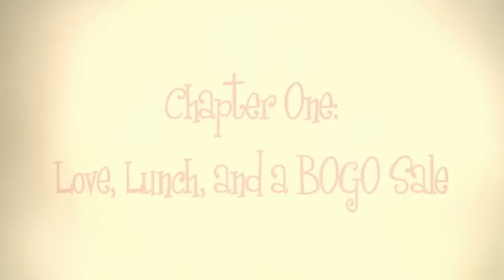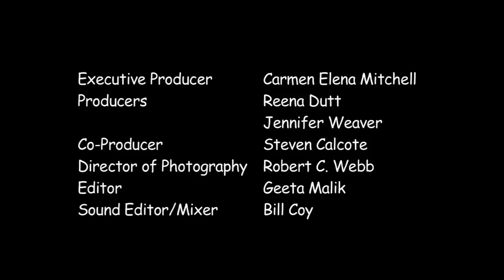The Real Girls Guide To Everything Else - Episode 1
"Love, Lunch and a BOGO Sale"

When Rasha finds out that her agent is dumping her Womens History of Afghanistan book in favor of something more chick lit, her girlfriends come up with a radical solution.